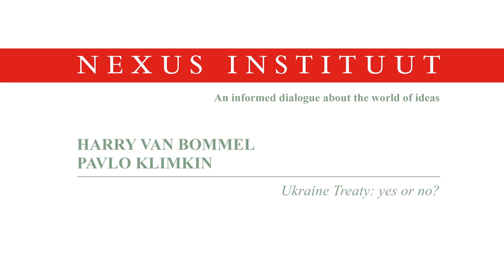Ukraine & EU: Yes or No?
Harry van Bommel represents the Dutch Socialist Party and in the Chamber, he is spokesman for European and Foreign Affairs. Van Bommel strongly opposes the radical neoliberal globalization and questions the democratic nature and effectiveness of the current EU. He has now spoken out against the Association Agreement with Ukraine.

‘A trade agreement should contain economical issues only, but this one includes political parts on foreign policy, security, and defense. This is not the place to address these important issues. Therefore I say No to the Ukraine Treaty, even though we should help Ukraine to become a stable country.’

As the Minister of Foreign Affairs of Ukraine, Pavlo Klimkin was their chief negotiator for the Association Agreement between the European Union and the Ukraine. 75% of Ukrainians are pro this agreement that stimulates reform towards more democracy and towards the incorporation of European values, for example regarding human rights.